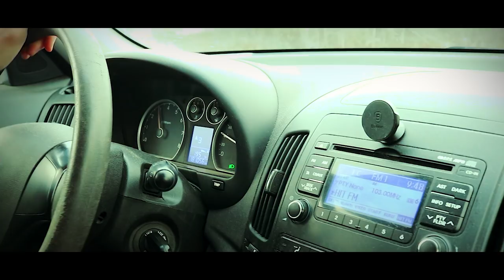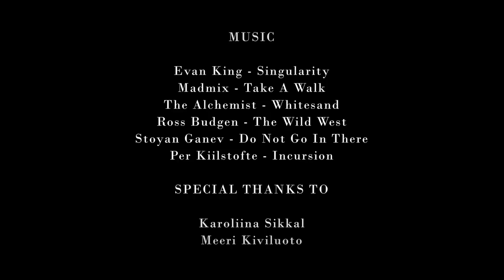AFTER YOU, STRANGER! (Mystery/Thriller short film)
Short movie/Lühifilm
"After you, Stranger!"/"Teie järel, Võõras!" 2017

On another cold and lonely winter day, a depressed detective seeks new challenges to fulfill his hopeless dreams. Things take an unexpected turn as a mysterious stranger enters the picture.

 "After you, Stranger!" is the debut short film made by Alar Parksepp and Kristjan Nurmsalu.

Production of Parksepp-Nurmsalu Film

Written by: Kristjan Nurmsalu
Directed by: Alar Parksepp

Starring:
Alar Parksepp and Kristjan Nurmsalu

Camera operator:
Joosep Mee

Special thanks to:
Meeri Kiviluoto
Karoliina Sikkal
Anneli Soodla
Anu Parksepp-Lahe

Estonia, Tartu.